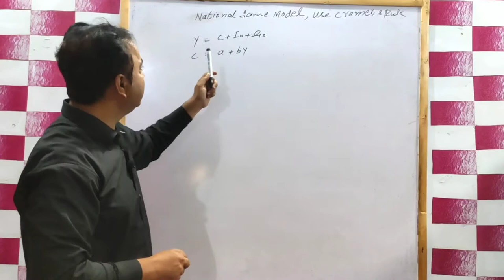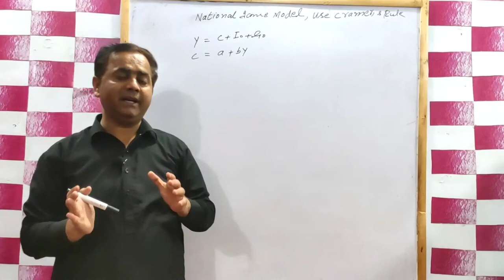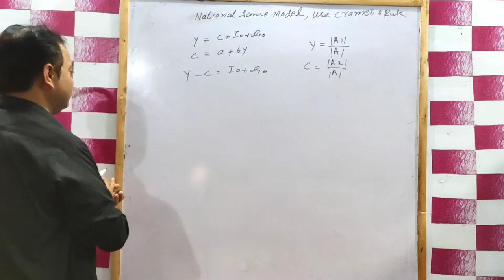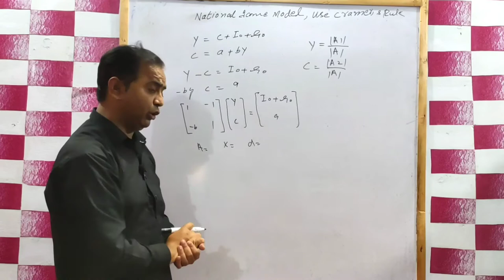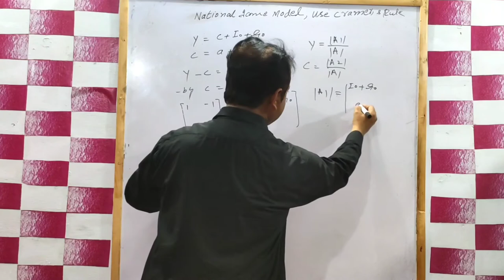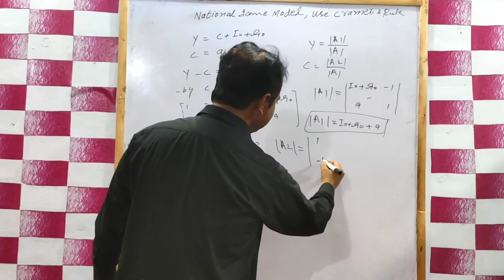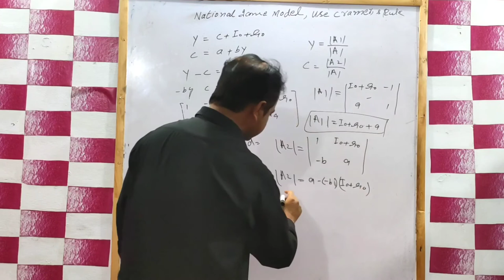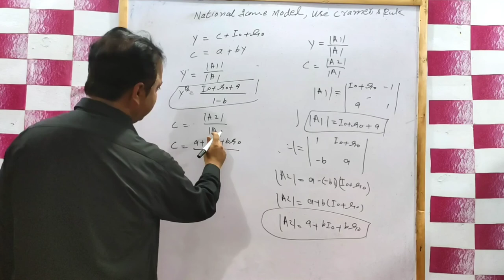National Income Model use Cramer's Rule By Sir Sajid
Mathematical economics
find Y and C
find CramersRule
3×3 matrix
PPSC LECTURER ECONOMICS
NTS
PMS Economics
CSS Economics